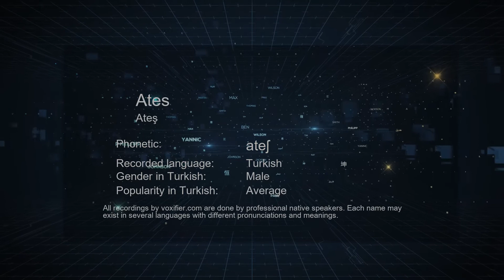How to Pronounce Ates (Ateş) in Turkish - Voxifier.com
This is the Turkish pronunciation, gender, and phonetics recording of the name Ates (Ateş). The same name may exist in other languages with different pronunciations. Check the meaning of name along with other possible pronunciations or similar names for free Voxifier uses the help of expert linguists to simplify pronunciations by replacing some special sounds with sounds more commonly available across all languages.